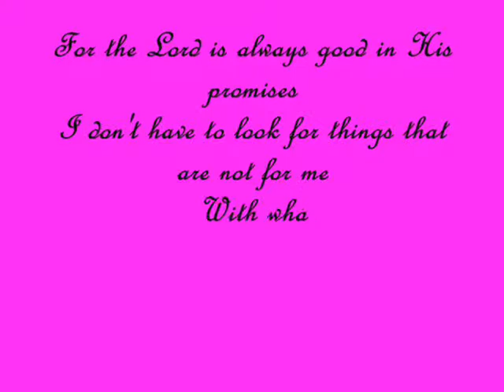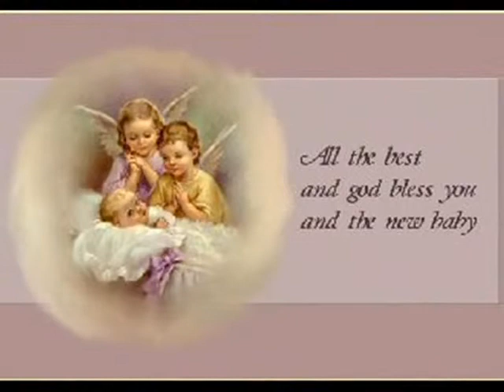9th birthday of suetzel 2010